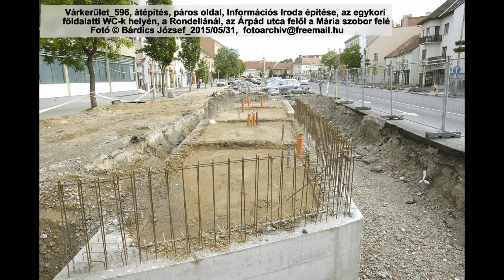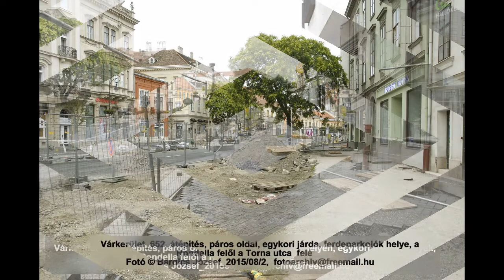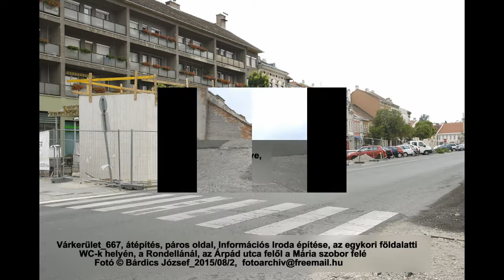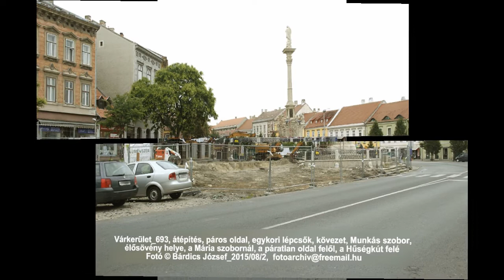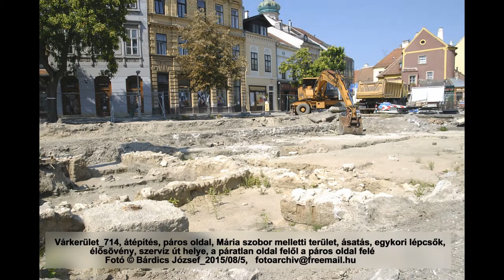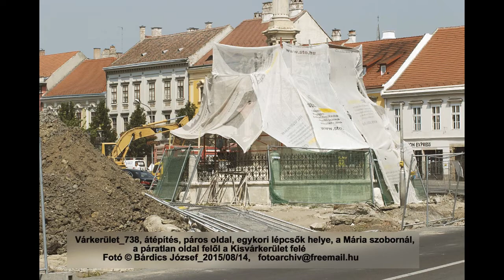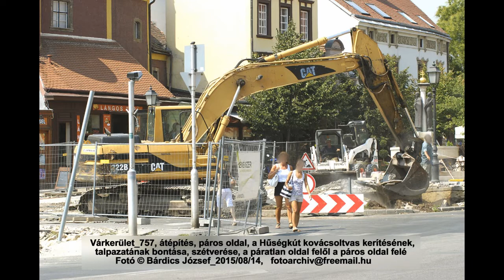Sopron 60, a Nagy Várkerület átépítése, 2015 máj aug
A soproni Nagy Várkerület átépítése, 2015. május - augusztus.